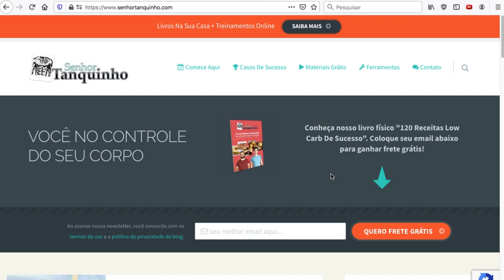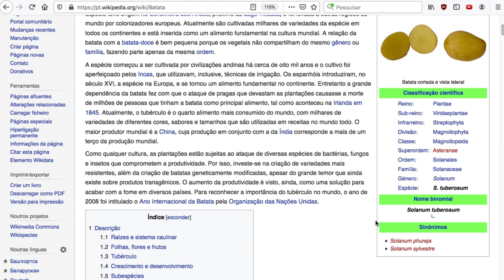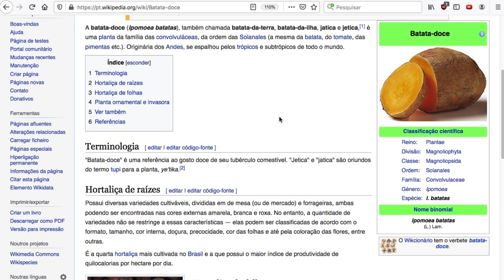Solanáceas Fazem Mal? Tomate, Berinjela, Pimentão, Batata | SOLANINA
Tomate, pimenta, pimentão, berinjela: descubra por que estes alimentos estão tentando te matar.

Você vai saber a verdade sobre por que as solanáceas (nightshades) podem ser *ruins* para algumas pessoas, boas para outras... e em qual dos dois grupos você está.

* Mais informações *

Não é muito comum se falar sobre solanaceas por aí.

E tá tudo bem: é justamente para poder falar de coisas importantes e não-óbvias que temos o canal do Senhor Tanquinho.

O fato é que uma alimentação saudável deve ser baseada em comida de verdade, pouco processada.

E os vegetais são ótimos exemplos de alimentos saudáveis - eu até gravei um vídeo com os 7 vegetais liberados na dieta low-carb e cetogênica (mais de 100.000 pessoas já viram

No entanto, existe um certo grupo de vegetais — uma “família” de vegetais — que causa muitos problemas para algumas pessoas.

São as chamadas Solanaceas (em inglês nightshades) e essa família inclui alimentos como:
- Pimenta (como a pimenta malagueta)
- Pimentão
- Berinjela
- Páprica (que geralmente é usada como tempero)
- Tomate
- Quase todas as batatas (a batata doce não)
- Fisális
- Goji berry

e outros. (No vídeo ensino como descobri se determinado alimento é solanácea.)

Esses alimentos não fazem mal para todo mundo.

Mas os vegetais da família solanaceae contêm alcalóides, que são substancias que interagem com nosso organismo, e em algumas pessoas essas interações são problemáticas, e causam sintomas bem ruins.

Alguns dos possíveis sintomas são:
- inflamação
- coceira
- irritação da pele
- dores articulares
- Náusea
- vômito
- desconforto
- Gases
- inchaço
- diarreia
- azia, e

Você não precisa ficar para sempre sem comer.

Porque eu ensino 3 estratégias para diminuir a concentração de alcalóides nas solanáceas.

Funciona como no caso do feijão: o feijão não é uma solanácea, mas também tem muitos antinutrientes. Porém algumas atitudes diminuem a concentração deles.

Será que você deve comer Solanaceas?

Uma boa parte das pessoas pode comer sem muitos problemas.

Mas pessoas com doenças autoimunes (como artrite reumatóide e mesmo fibromialgia), por exemplo, talvez devessem evitar por um tempo.

É o mesmo caso dos FODMAPs — que são nutrientes presentes nos alimentos que podem atrapalhar a digestão de muitas pessoas (falamos sobre eles

Esperamos que este vídeo seja útil a você. Lembre-se de que você pode apoiar nosso canal de diversas formas - com menos que o preço de um pacote de amendoim você já apoia este trabalho de nutrição e saúde

* Assuntos *

0:00 Introdução
1:15 O que são Solanaceas
2:20 Alguns alimentos que são solanaceas
2:50 Por que fazem mal
4:20 Sintomas comuns
5:35 Como descobrir se um alimento é solanacea
7:30 O que fazer (como minimizar os alcaloides)
9:30 Como saber se você tem intolerância